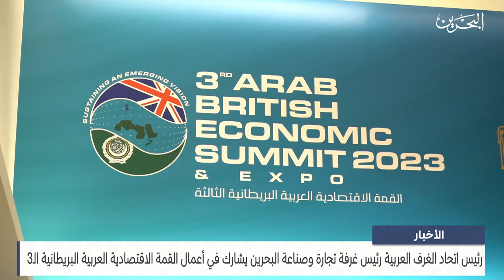مركز الأخبار : رئيس غرفة تجارة وصناعة البحرين يشارك في أعمال القمة الاقتصادية العربية البريطانية